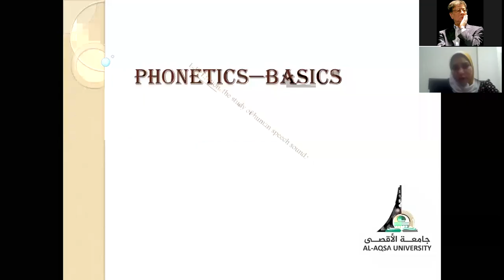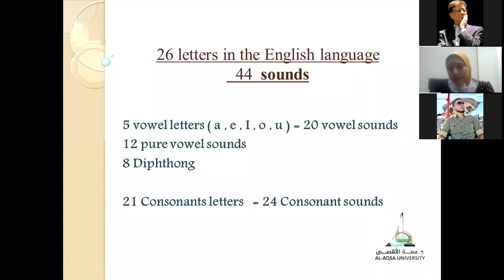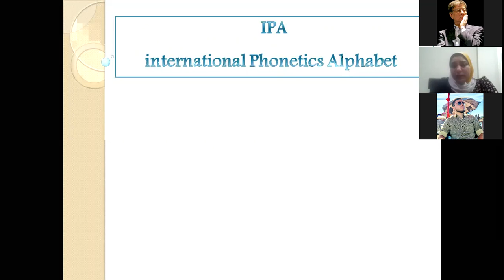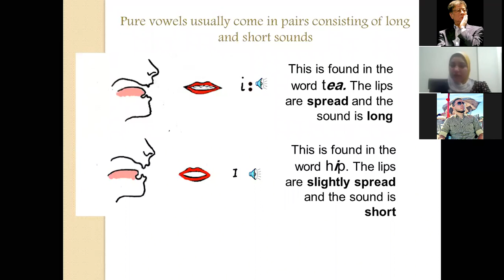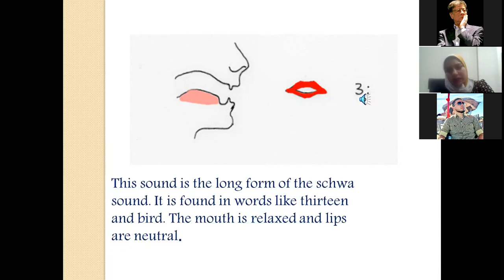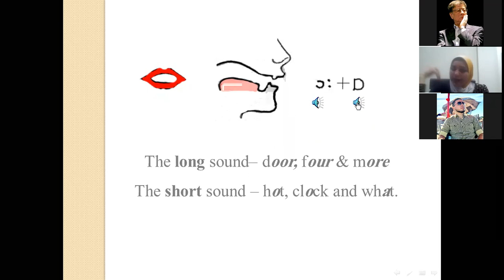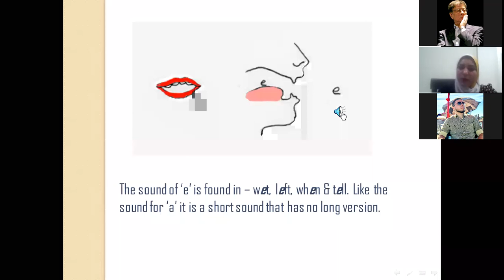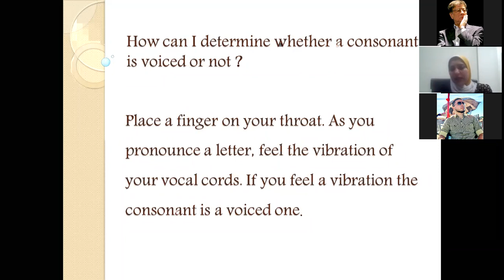Introduction to phonetics I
محاضرة  د. رشا يوسف أستاذة الادب الأمريكى / الجامعة الأمريكية /مصر  لطلابنا فى  قسم اللغة الانجليزية فى جامعة الاقصى

Phonetics is a branch of linguistics that studies how humans produce and perceive sounds, or in the case of sign languages, the equivalent aspects of sign.

 Phonetics broadly deals with two aspects of human speech: production—the ways humans make sounds—and perception—the way speech is understood.

Phonetics is a branch of linguistics that focuses on the production and classification of the world's speech sounds. The production of speech looks at the interaction of different vocal organs, for example the lips, tongue and teeth, to produce particular sounds.

Phonetics is a branch of linguistics that focuses on the production and classification of the world's speech sounds.

Phonetic describes the way that spoken words sound. To sound out an unfamiliar word, you break it into its phonetic parts, saying each in the order in which it appears. When you use the word phonetic, you're talking about pronunciation, or the way language sounds

Phonology

Speech sounds

Animal sounds

Baby Sounds

Phonetics is the study of the science of sounds

Phonology is the study of sounds and their relationship to meaning

Linguistics is the study of  language as a  medium of  communication

Pronunciation

Native speakers